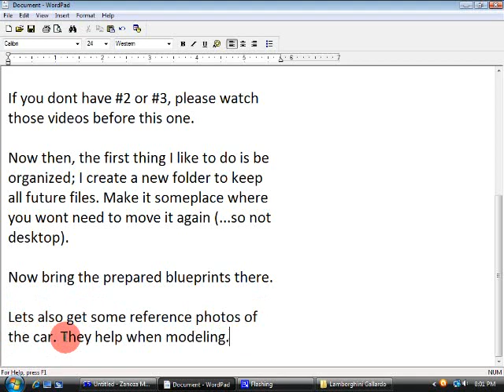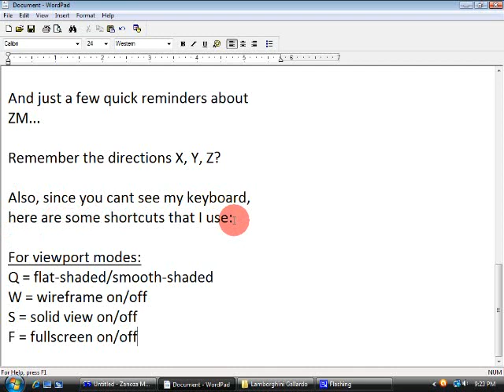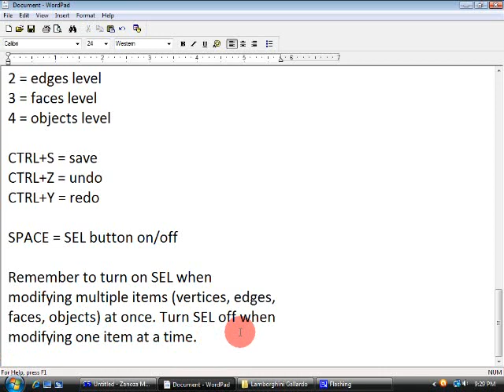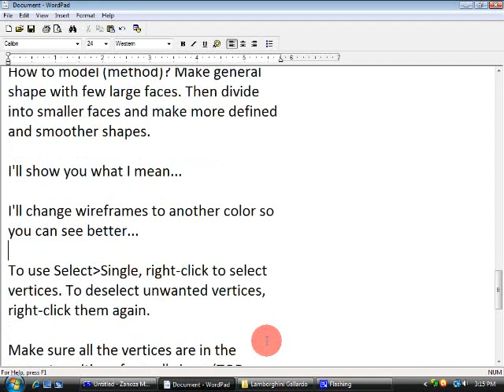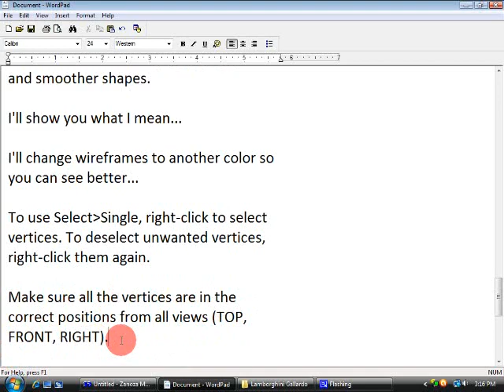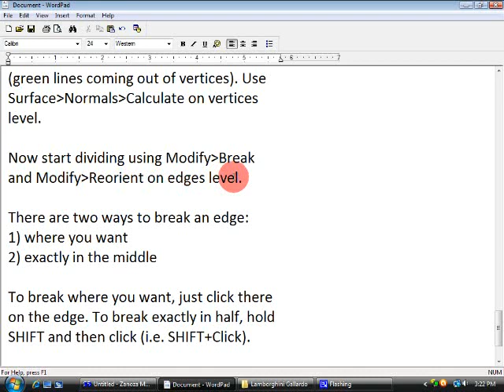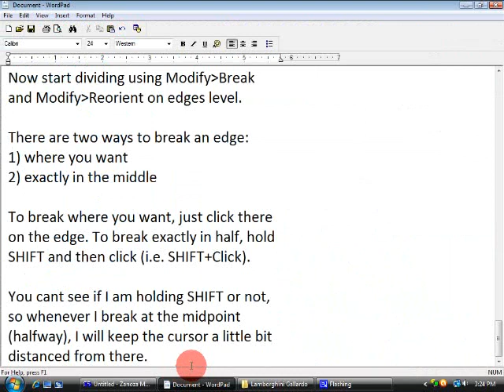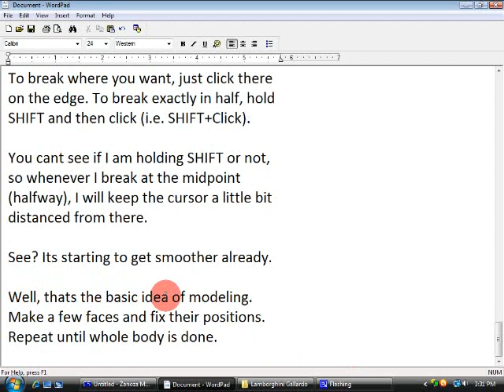How to Model the Body of a Car - Part 1of7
In this video tutorial, I show you some techniques on how to model the body of a car (Lamborghini Gallardo) using ZModeler 3D (v 1.07b). This is part 1 out of 7 parts.